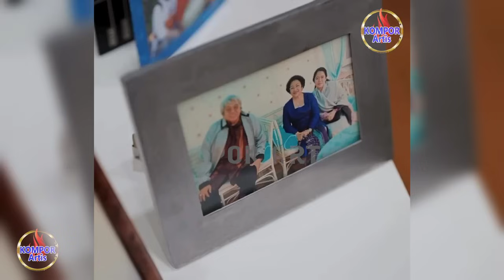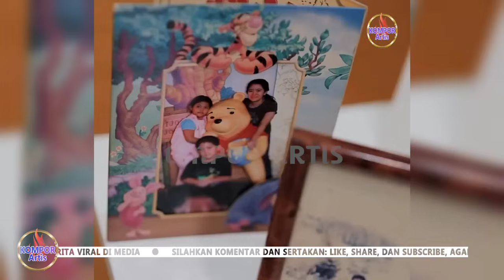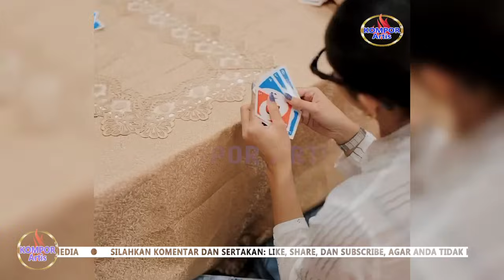HEBOH FUJI AN DAPAT HADIAH SPEKTAKULER DARI PUAN MAHARANI ! THARIQ BANGGA